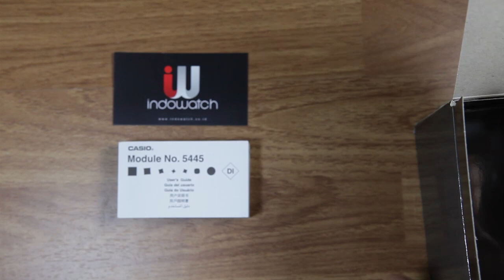CASIO G-SHOCK G-STEEL GST-S100D-1A2 - UNBOXING